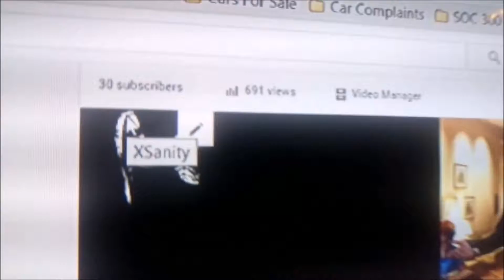Update | Fall 2016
Hope.  And Pray.